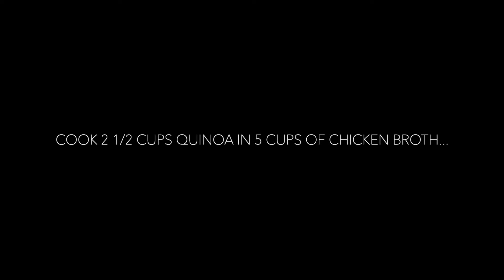Mexi-Lime Quinoa Salad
By skinnymom.com with a few revisions by Table Treasures

Ingredients:
2 1/2 cups quinoa, dry and rinsed
5 cups chicken broth
2 15 oz cans black beans, drained and rinsed
2 15 oz cans sweet corn, drained and rinsed
1 red bell pepper, diced
1 orange bell pepper, diced
12 green onions, sliced
1/2 cup fresh cilantro, chopped
2 jalapenos, seeded & diced
2/3 cup lime juice
1/2 cup olive oil
1/4 cup red wine vinegar
2 tsp cumin
1 tsp salt
1 tsp pepper

Directions:
Cook your quinoa in chicken broth and let it cool.
In a large bowl, add black beans, corn, bell peppers, green onions, cilantro and jalapenos.
In a separate bowl, combine the lime juice, olive oil, red wine vinegar, cumin, salt and pepper.
Stir the dressing and pour it over the salad.
Serve the salad chilled.

Measuring Cups & Spoon Set